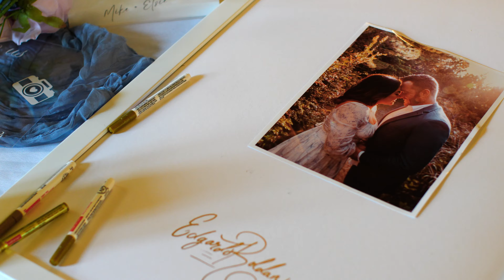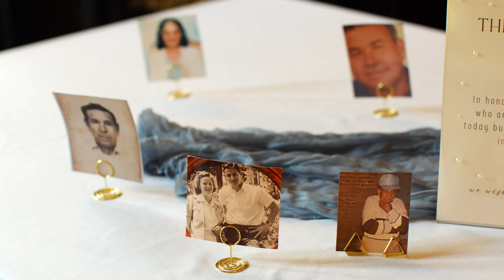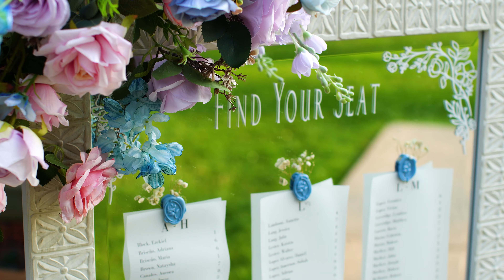Elsie & Michael // Until My Very Last Breath